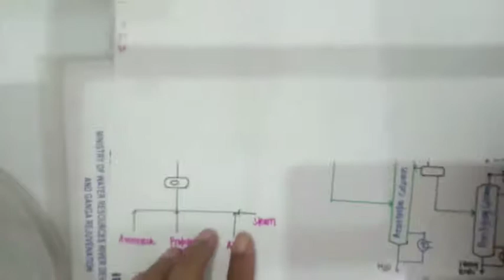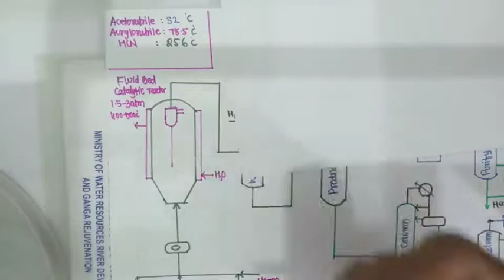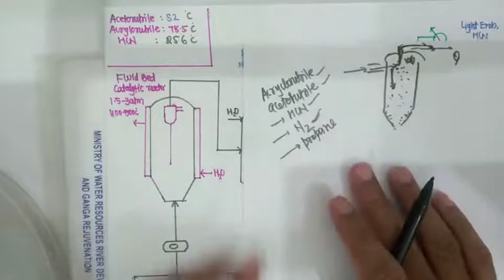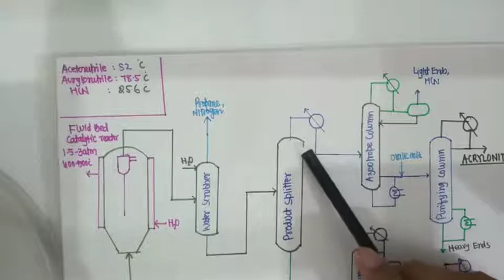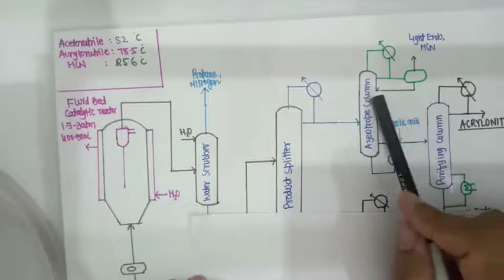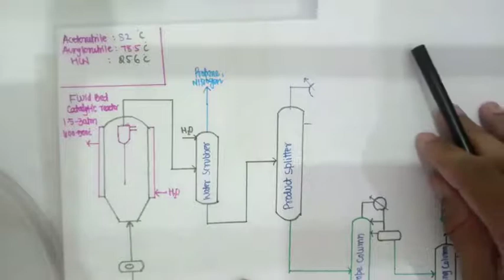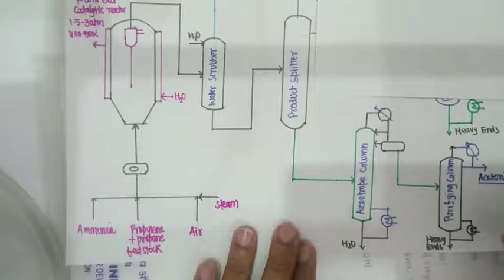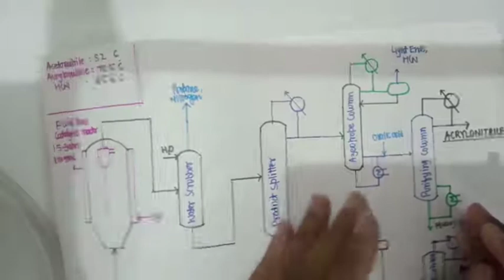Lecture 18 Acrylonitrile